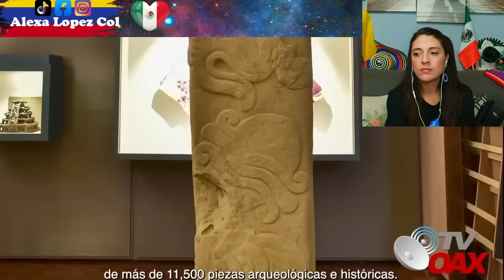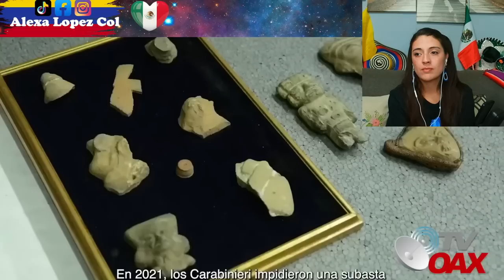MEXICO RECUPERA INVALUABLES TESOROS QUE LE DEVOLVIO ITALIA Y ALEMANIA -MI PATRIA NO SE VENDE AFIRMAN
En grandes cajas envia Italia y Alemania a Mexico millonario tesoro que le pertenece.